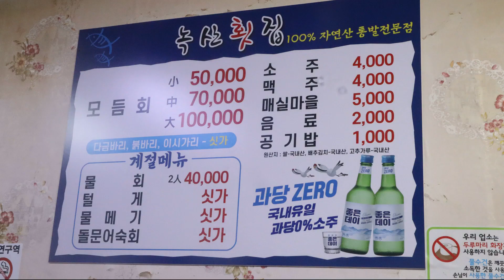부산 부평동맛집 녹산횟집 모듬회 釜山グルメ緑山刺身屋